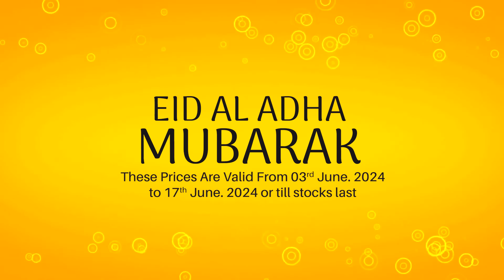EID AL ADHA PROMO 2024 - SAUDIA HYPERMARKETS & KENZ OUTLETS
Valid From: 03/06/2024 to 17/06/2024 or till stocks last
Unlock incredible savings with our Money Saver Offer..!
designed to give you the best value for your money. Enjoy discounts, special deals, and more, all tailored to maximize your savings and enhance your shopping experience...